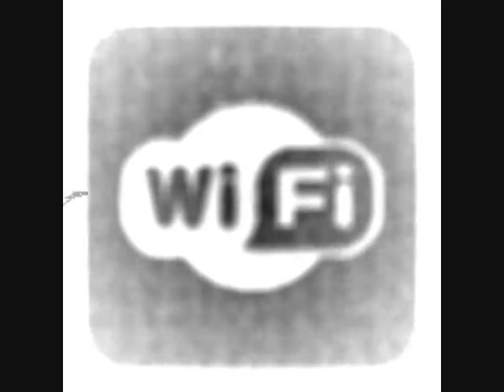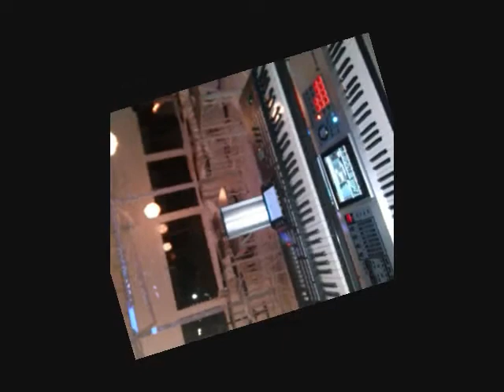Wi-Fi band - Maskarada (Ceca cover)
Grupa Wi-Fi iz Beograda izvodi obradu pesme "Maskarada" od Svetlane Ražnatović. Snimano u Aprilu 2016.godine.